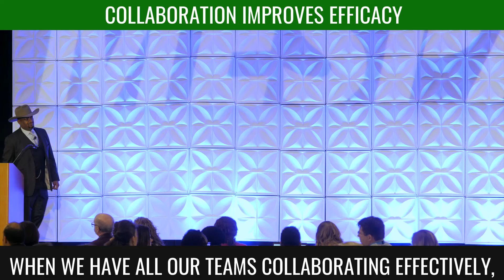Improving Teacher Efficacy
Effective collaboration in a PLC opens the door to increased teacher efficacy. When teachers aren’t set up to collaborate effectively, it’s a setback for teachers…and by extension…students!